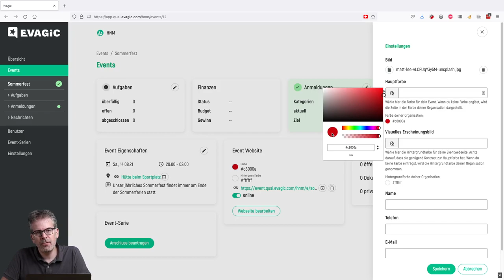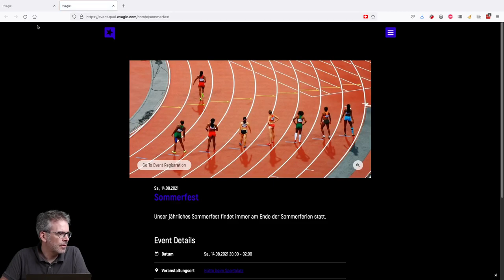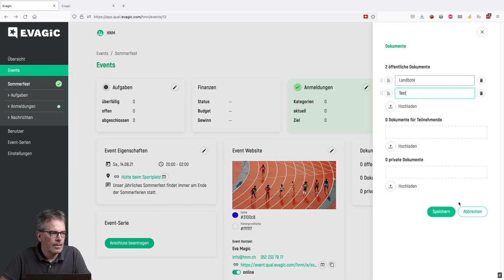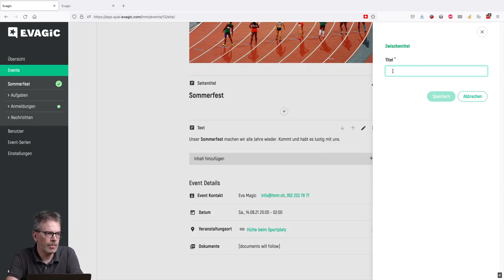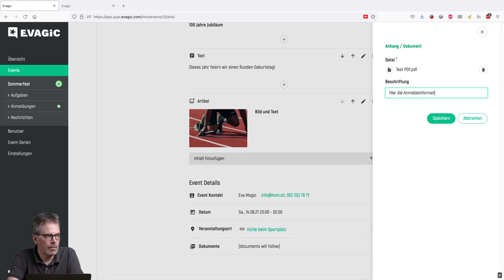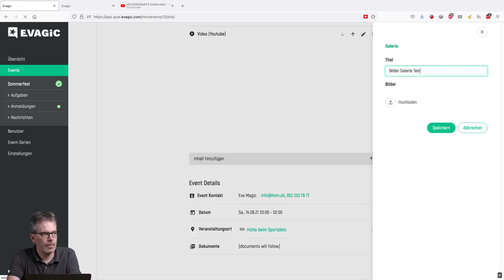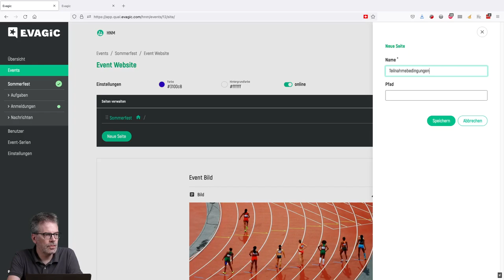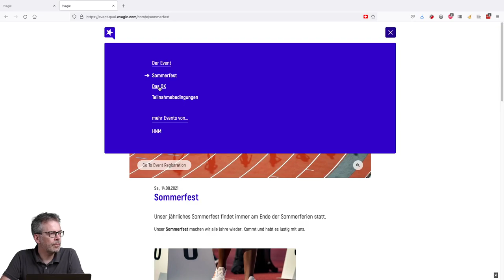Evagic: Event Website gestalten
In diesem Video demonstrieren wir, wie zu einem Event eine Event Website gestaltet werden kann.